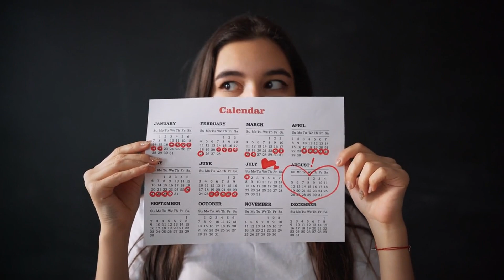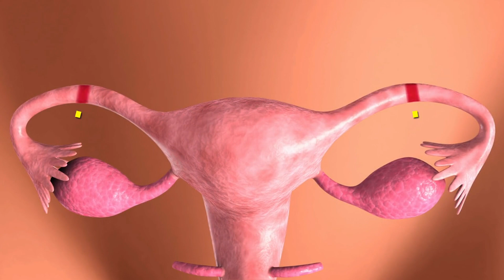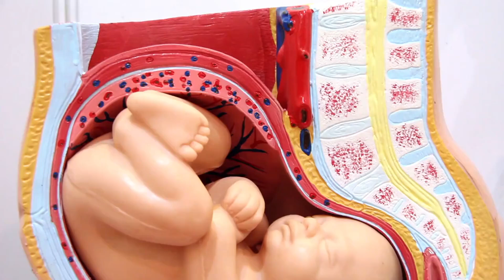Understanding Ovulation & The Menstrual Cycle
Welcome to Rhee The Explorer's Life & Learning Hub! In this video, we're diving into the fascinating world of reproductive health to help you understand ovulation and the menstrual cycle. From the different stages of the menstrual cycle to how ovulation works, we'll cover it all. Whether you're trying to conceive, managing menstrual cramps, or simply want to learn more about your body, this video is for you. So, let's get started on this journey of discovery and empowerment!

@Rhee_The_Explorer-Life & Learning Hub